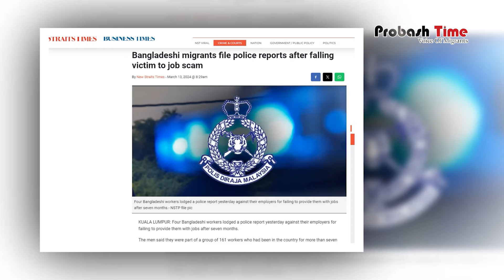বেতন ও কাজ না পেয়ে মালয়েশিয়ার থানায় বাংলাদেশিদের মামলা | Malaysia Police Station | Probash Time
Contact//যোগাযোগের ঠিকানা

389/B, MG Tower (7th Floor), DIT Rd, West Rampura, 1219 Dhaka, Dhaka Division, Bangladesh

- Team Probash